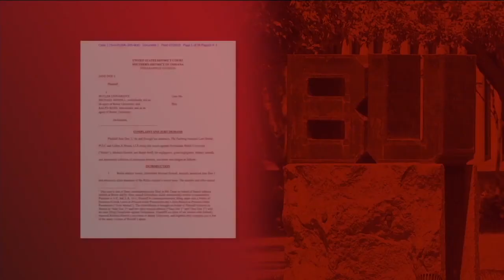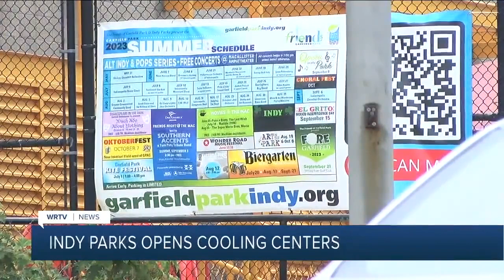WRTV Indianapolis Latest Headlines | July 27, 8am